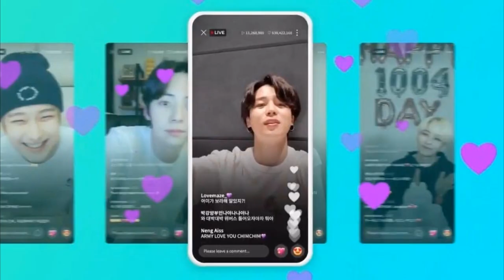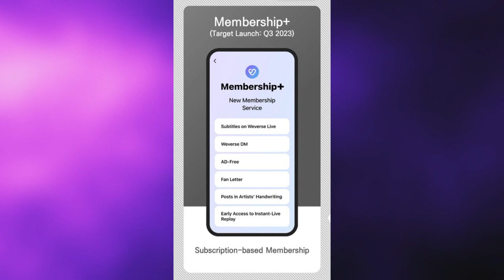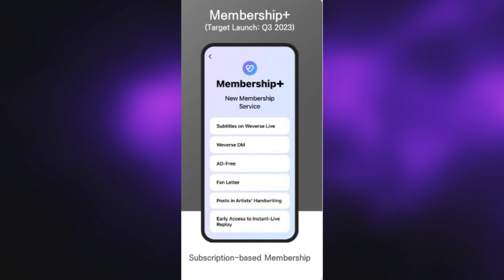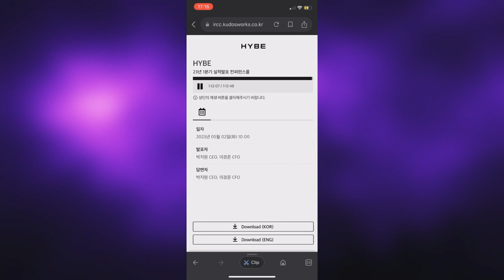[DE ÚLTIMO MINUTO] ✅CONFIRMADO! LA HISTORIA de V fue FALSA! PREOCUPADOS por su SALUD! FANS ENOJADOS